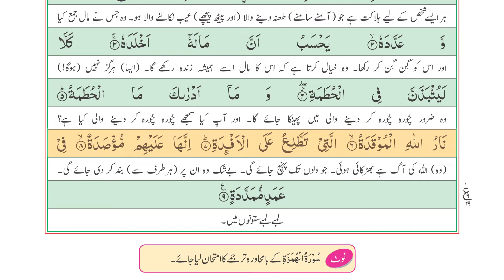Surah Muzammil Zia ul Quran | Class 7th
Surah Muzammil Zia ul Quran  with Urdu Translation Full | Beautiful Quran Recitation| Quran with Urdu & Hindi translation